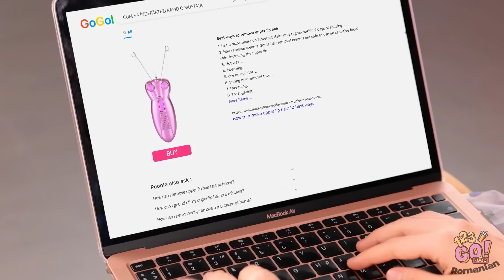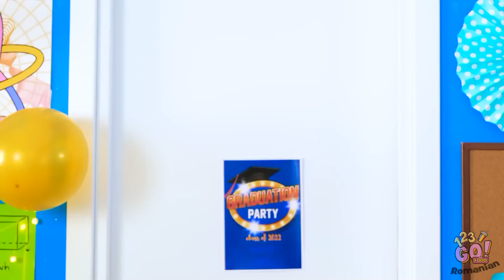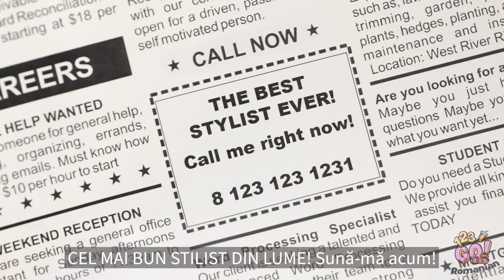TRANSFORMARE RADICALĂ: TOCILARA DEVINE PRINȚESĂ | Gadgeturi cool de înfrumusețare marca 123 GO! FOOD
Toate vrem să arătăm bine, dar nu ai nevoie de zână bună ca să fii frumoasă. Fii tu însăți și o să radiezi de frumusețe.
Care e cel mai bun sfat al tău pentru o schimbare de look? Răspunde-ne în comentariile de mai jos.

Nu uita să le arăți clipul ăsta prietenilor tăi și să te abonezi la canalul nostru pentru și mai multe astfel de clipuri grozave.